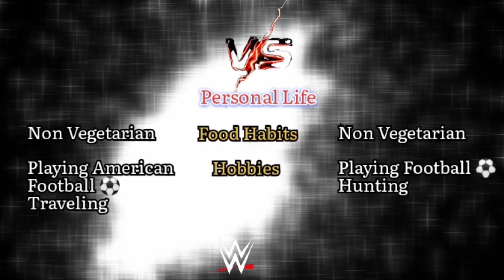Roman Reigns vs. Brock Lesnar : Who is Best?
Roman Reigns and Brock Lesnar are both highly accomplished and talented professional wrestlers who have made significant impacts in the world of sports entertainment. While they have different styles and personas, here's a comparison between the two based on various aspects:

Wrestling Style:

Roman Reigns: Reigns is known for his power-based wrestling style. He utilizes a combination of strikes, power moves, and submission holds to dominate his opponents.
Brock Lesnar: Lesnar is a legitimate heavyweight mixed martial artist and has a background in collegiate wrestling. He is known for his explosive power, suplexes, and ground-and-pound style.
Championships and Accomplishments:

Roman Reigns: Reigns has held multiple championships in WWE, including the WWE Universal Championship, WWE Championship, and the United States Championship. He has headlined several WrestleMania events and has had long reigns as champion.
Brock Lesnar: Lesnar is a former WWE Champion and has also held the WWE Universal Championship multiple times. He is known for ending The Undertaker's undefeated WrestleMania streak and has had successful runs in both WWE and UFC.
Character and Personality:

Roman Reigns: Reigns portrays a dominant and arrogant character, often referring to himself as "The Tribal Chief." He has a more controlled and calculated demeanor and has developed a strong fan following in recent years.
Brock Lesnar: Lesnar is known for his intense and intimidating presence. He often portrays a destructive and uncontrollable force in the wrestling world, and his "Beast Incarnate" persona has made him a formidable competitor.

Mic Skills and Promos:

Roman Reigns: Reigns has improved his mic skills over the years and has become more comfortable delivering promos. He has developed a commanding presence on the microphone and has shown the ability to engage with the audience.
Brock Lesnar: Lesnar's mic skills are more limited, as he is known for his physicality rather than his verbal prowess. However, his imposing presence and occasional intense promos have made an impact.

Fan Reception:

Roman Reigns: Reigns has had a polarizing reception from fans throughout his career. Initially, he faced backlash and was booed by a portion of the audience. However, his recent character change and dominant persona as a heel have garnered a positive response from many fans.
Brock Lesnar: Lesnar has been a divisive figure among fans as well. Some admire his dominant in-ring abilities and unique presence, while others criticize his part-time schedule and limited appearances.
It's worth noting that these comparisons are subjective and can vary based on individual preferences. Both Roman Reigns and Brock Lesnar have left a significant impact on the wrestling industry and have achieved great success in their respective careers.

RomanReignsvs.BrockLesnar:Who is Best?